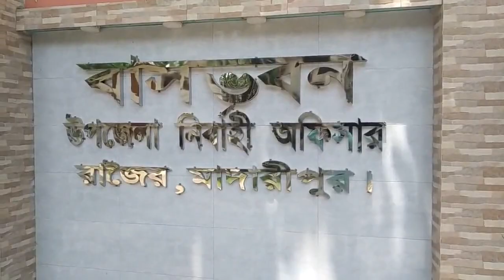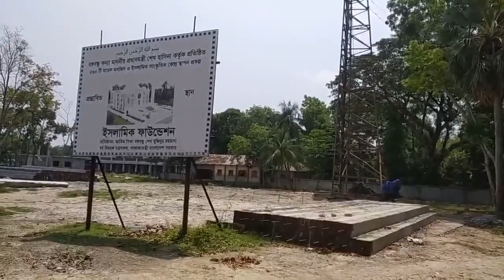করোনার জন্য মাদারীপুরের রাজৈরের সর্বশেষ পরিস্থিতি লকডাউন Madaripur Rajoir Lockdown